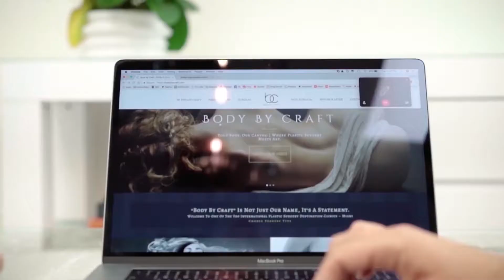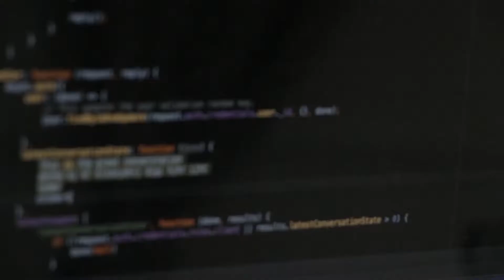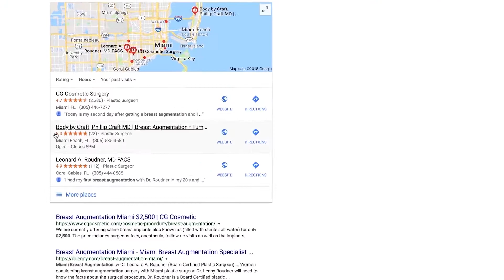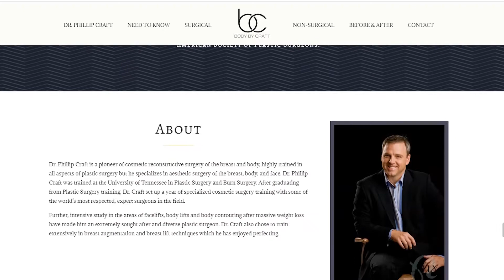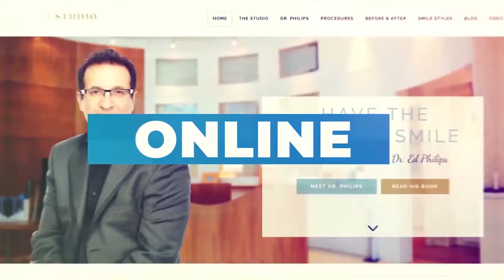Nova Medical Video Production | Body By Craft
Body By Craft, located in beautiful Miami Beach, is recognized as one of the top international cosmetic surgery clinics. Dr. Phillip Craft is a member of the American Society of Plastic Surgeons, a Diplomat of the American Board of Plastic Surgery, and a Board-Certified Plastic Surgeon in Miami.

Dr. Phillip Craft is a pioneer of cosmetic reconstructive surgery of the breast and body, highly trained in all aspects of plastic surgery but he specializes in aesthetic surgery of the breast, body, and face. Dr. Phillip Craft was trained at the University of Tennessee in Plastic Surgery and Burn Surgery. After graduating from Plastic Surgery training, Dr. Craft set up a year of specialized cosmetic surgery training with some of the world’s most respected, expert surgeons in the field.

Further, intensive study in the areas of facelifts, body lifts and body contouring after massive weight loss have made him an extremely sought after and diverse plastic surgeon. Dr. Craft also chose to train extensively in breast augmentation and breast lift techniques which he has enjoyed perfecting.

Plastic Surgery marketing with a 360 approach generates leads and converts medical website visitors, to customers. Nova Medical 360™ provides custom health and plastic surgery marketing. Talented medical website designers & consultants for healthcare, dental, cosmetic website advertising, marketing and SEO, rank plastic surgery practices higher. We are the leading healthcare advertising agency because we understand medical marketing in media, and healthcare advertising best.

Nova Medical 360™
4372 SW 74th Ave,